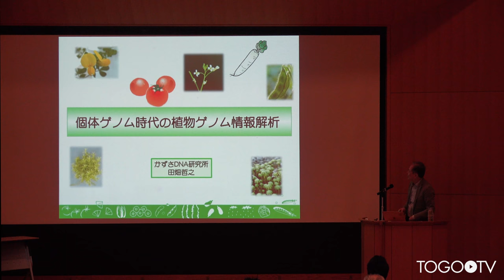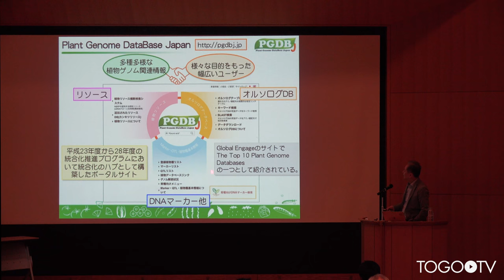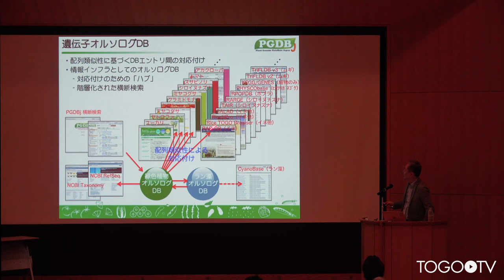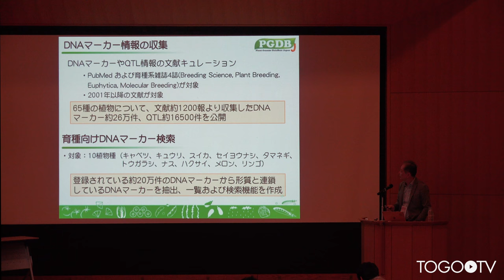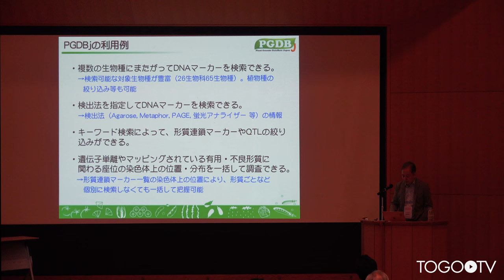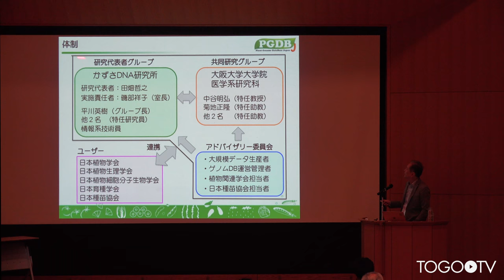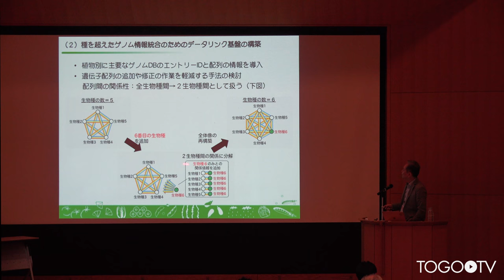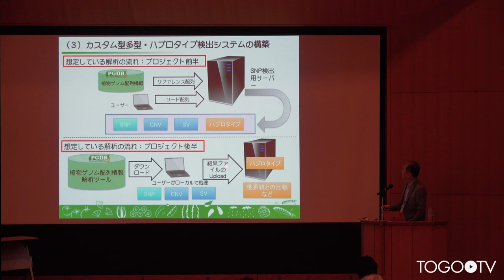【トーゴーの日シンポジウム2017】個体ゲノム時代の植物ゲノム情報解析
本日の統合TVは、2017年10月4-5日に開催されたトーゴーの日シンポジウム2017 ～バイオデータベース「作る」から「使う」へ～ から、かずさDNA研究所 田畑 哲之 所長 による「個体ゲノム時代の植物ゲノム情報解析」をお送りします。約16分です。